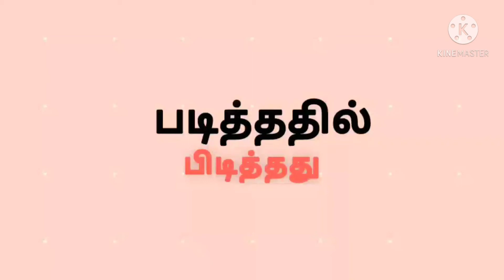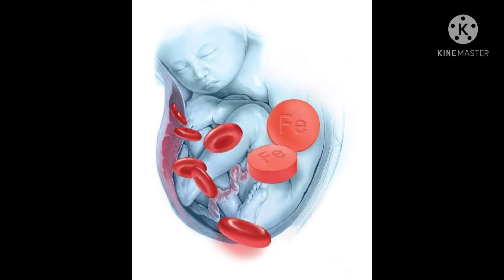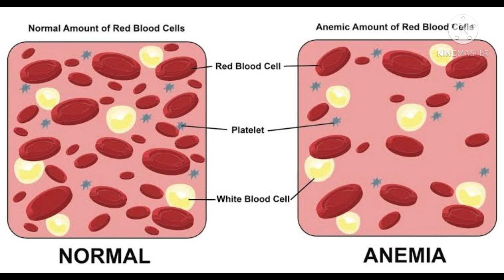symptoms /signs of low hemoglobin during pregnancy in tamil| how to increase hemoglobin in pregnancy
symptoms /signs of low hemoglobin during pregnancy in tamil| how to increase hemoglobin in pregnancy @padithadhilpidithadhu